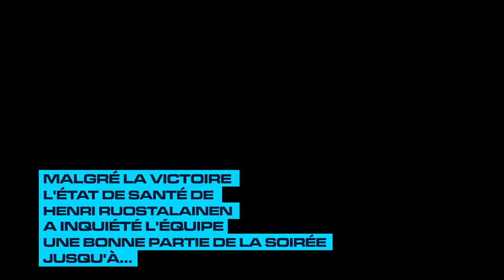RECAP’ DU MATCH - CdF - TOULOUSE vs MARSEILLE - L'ODYSSEE DES SPARTIATES S03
Avant le début du championnat, la Coupe de France. Match couperet face à une équipe redoutable : LES BELOUGAS DE TOULOUSE.
Les Spartiates ont l'habitude de les affronter et ce n'est jamais une partie de rigolade. Un jeu difficile, physique, ...

Ne vous inquiétez pas en fin de saison vous aurez droit à la magnifique série de l’odyssée des spartiates telle que vous la connaissez

Soutenez l'Odyssée des Spartiates en participant au tipeee, de nombreux lots en contreparties (Polo, maillot dédicacé,...)

FBR Sport est un label de la société FBR Productions, marque déposée.
L'odyssée des Spartiates est un concept créé par Joshua Fitoussi et Emmanuelle Ruis